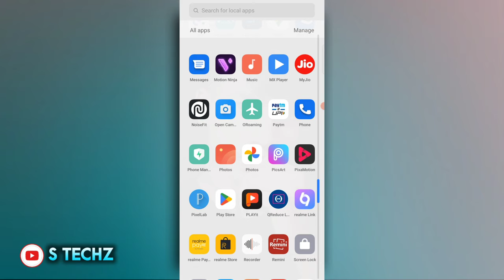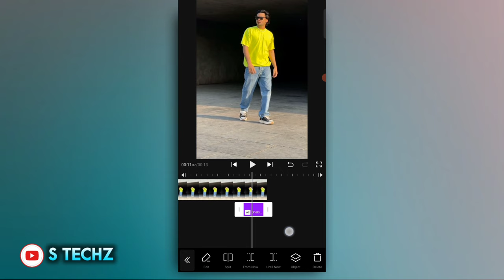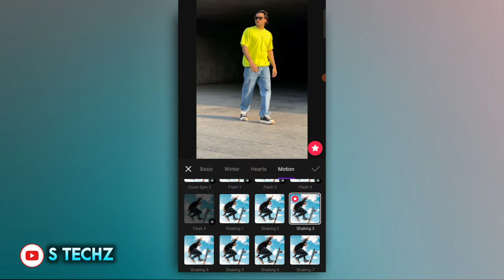PERSON MOVING IN BACKGROUND TRENDING REELS TUTORIAL 🔥| BODY SCROLLING REELS VIDEO EDITING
• BACKGROUND MUSIC 🎶 CREDIT
Name - Feeling

• Person Moving In Background
• Person Moving In Background Trending Reels Video Editing
• Person Moving In Background Trending Reels Tutorial
• Image Moving In Background Trending Reels
• Image Moving In Background Reels Tutorial
• Scrolling Effect Reels Editing
• Motion Effect Reel Editing
• left to right Scrolling Effect Reel Video Editing
• Left To Right Moving Person Reels Video Editing
• Body Motion Effect Reel Video Editing
• Pic Moving In Background Trending Reels Tutorial
• Moving Effect Reel Editing
• Moving Image In Background Trending Reels Tutorial
• Scrolling Effect Reels
• How to Make Motion Effect Reel Video
• How To Make Reels Like Smithrathod
• How To Edit Reels Like Smithrathod022
• Moving Person outside The Picture Reels Video Editing
• Vita App Tutorial
• Vita App Reels Editing
• Vita App Reels Video Editing

🌓🌟 Hashtags;-